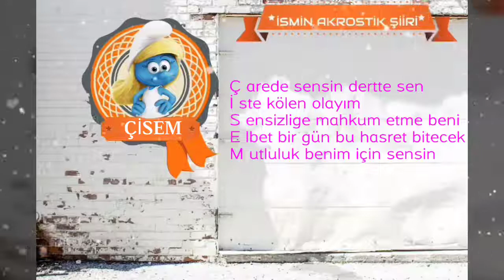~ ÇİSEM ~ İSMİNİN ANLAMI~AYRINTILI ANALİZİ~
İSMİM ANLAMI

Çiseleyen yağmur

Çiseleyen yağmur damlası.

İSMİN ANALİZİ

Cinsiyeti: KIZ
Kökeni: TÜRKÇE
Rengi: PEMBE

HARFLERİN ANALİZİ

Ç harfi :Zevk sefa düşkünlüğü
İ harfi :Kırılganlığı
S harfi :Hayalperestlik
E harfi :Sıkıntılardan kurtulmak için mücadele
M harfi :Ticarete yatkınlık

İSMİN İSTATİSTİKLERİ

Çisem isminin Türkiye sıralaması: 2041

Türkiye’de 3 262 tane Çisem isminden var.

İstanbul’da 626 tane Çisem isminden var.

Türkiyede her 29,448 kişiden birinin ismi Çisem.

Çisem isminin harf sayısı: 5

İSMİN NUMEROLOJİSİ

Ç =4
İ =12
S =22
E =6
M =16

Toplam =60

✔ ÇİSEM  ismi caiz olmayan isimler listesinde yok. Yani bu ismi çocuğunuza koyabilirsiniz.

İSİMLİ ÜNLÜLER

ÇİSEM İSİMLİ TEK ÜNLÜ SİZSİNİZ!!!
ÇİSEM BAYDEMİR

isminin ebced değeri : 253

isminin esması ve okuma sayısı : En-Nûr

En-Nûr esmasının anlamı : Nurlandıran, nur kaynağı.
 Körlüğü olanları nuruyla görür kılan. İstediği gönüllere
 ‎ nur yağdıran, alemleri nuruyla aydınlatan.

Çarede sensin dertte sen
İste kölen olayım
Sensizlige mahkum etme beni
Elbet bir gün bu hasret bitecek
Mutluluk benim için sensin

‘سيسم'

茨瑟姆